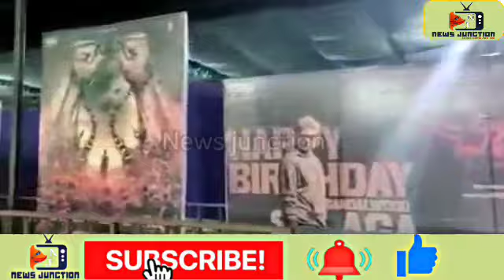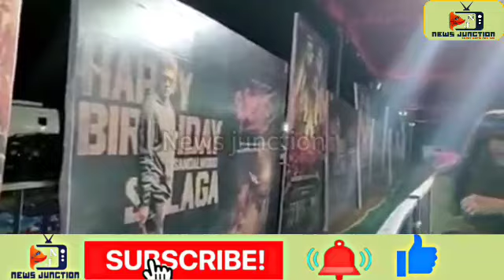ದುನೀಯ ವಿಜಯ Birthday || ಭರ್ಜರಿ ತೈಯಾರಿ ಹೇಗಿದೆ ನೋಡಿ|| duniya vijay sir birthday celebration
News junction

rban dabodd wooBD SuddiMane Official

duniya vijay
News junction